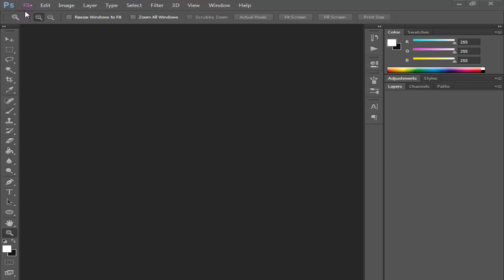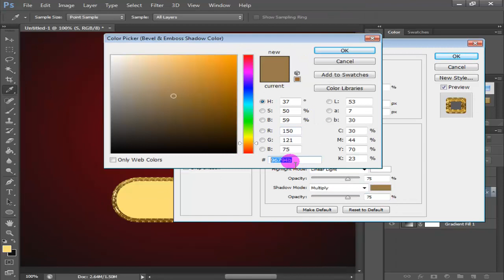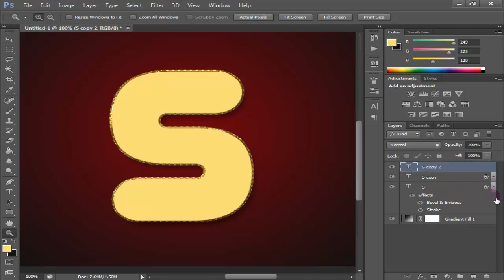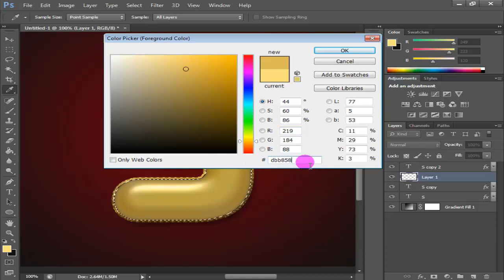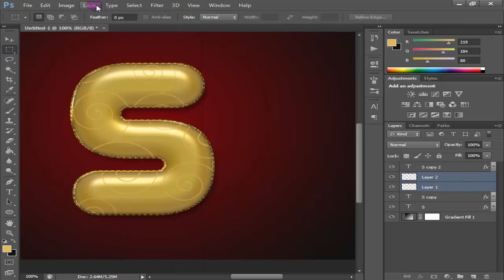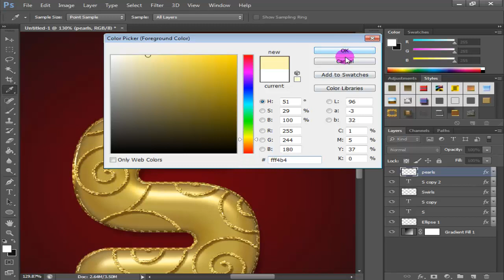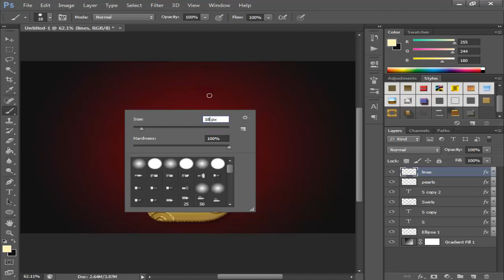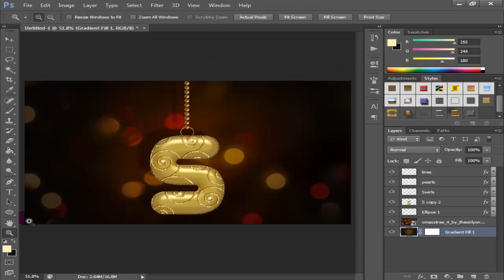Decorated Gold Metallic Text Effect - Photoshop Tutorial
MATERIALS